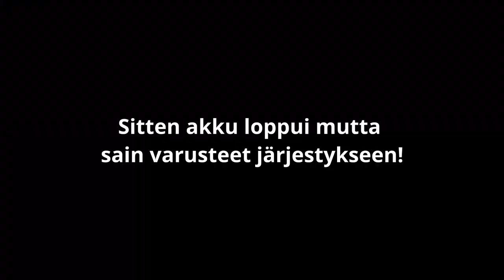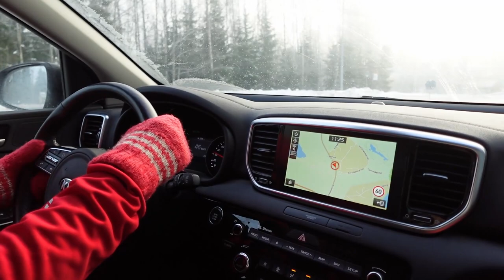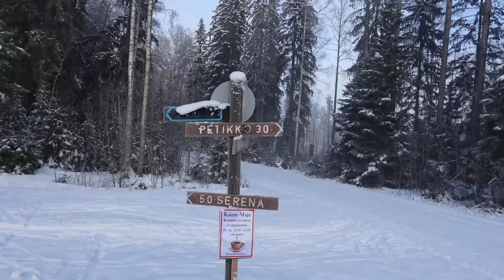Helmi Vlog 2023 ~ Keppihevosten varusteiden järjestelyä, hiihtoa ja uusia tilauksia 🤩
Helmikuussa tein paljon uusia keppihevosia ja nautin talvesta :) Pian tulossa jo maaliskuun vlogi ja suunnitelmissa on kuvata Seminan keppihevosten varusteiden esittely!

✦ Keppihevosartesaani -ja tapahtumajärjestäjä Semina, Sonja Kallioinen ✦
"Olen harrastanut keppihevosia vuodesta 2008 saakka, ommellut aina itse keppihevoseni ja myöhemmin aloin myös tekemään niitä tilauksesta ja myyntiin! Tähän saakka olen tehnyt jo yli 600 keppihevosta. Järjestän myös kaikenlaista keppihevostoimintaa kuten leirejä, kerhoja, kisoja ja kepparisynttäreitä Semian Tallilla. Täältä löytyy 2 tallia noin 40 keppihevosineen ja varusteineen, kauppa, kentät sekä maastot. "

✦  Hobbyhorse artisan / hobbyhorse event organizer Semina / Sonja Kallioinen ✦
Espoo, Finland"I have been into hobbyhoring since 2008, always made my own hobbyhorses and later started creating also custom-made hobbyhorses and sale horses! I have made over 600 hobbyhorses along the way. I organize hobbyhorse events like camps, courses, competitions and coaching lessons of hobbyhorse sports in Semina's stable in Espoo, Finland.